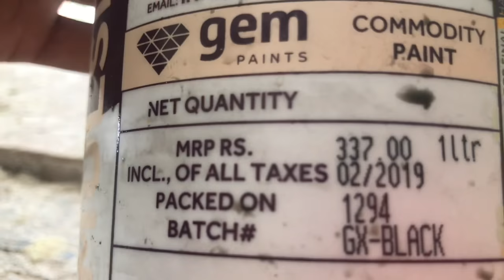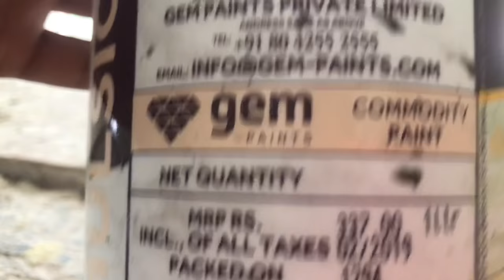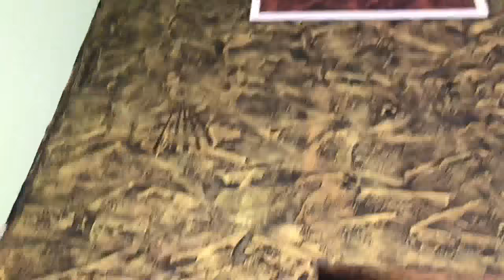apex createx new wall texture design ideas to decorate room interior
apex createx new wall texture design ideas to decorate room interior trending.
Rustic Putty's amazing design work that we are acquainted with because it has so many designs deserves so much.
This is a long lasting style. This material can be lost in a color change at any time. We can change it all at Silver Gold Copper Metallic finish. It is also non-metallic in addition to the metallic. Since longlasting is the material, it can be very difficult to re-apply once applied. The specialty of this design is that it can do the same with the interior exterior. Apart from this, the sun and rain will also be resized